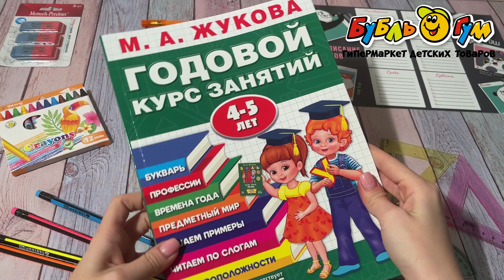Пособие развивающее Годовой курс занятий 4-5лет Жукова М. А.